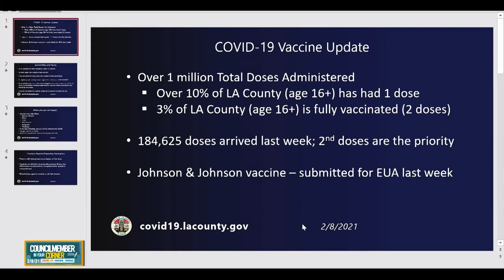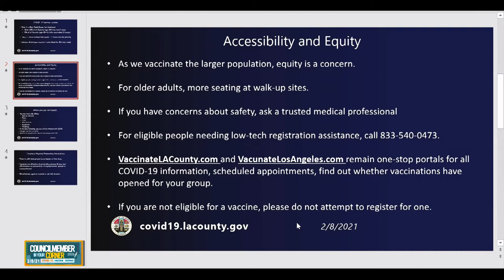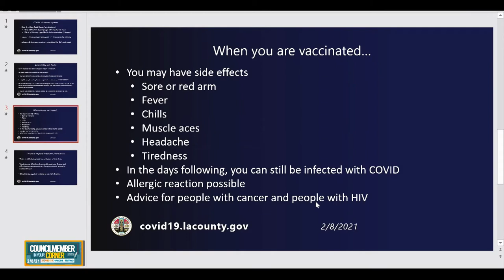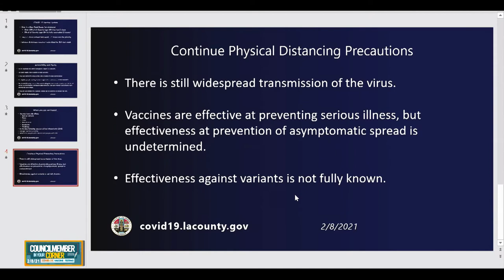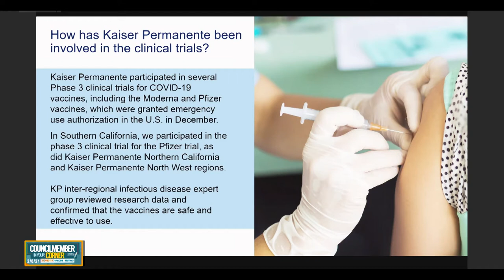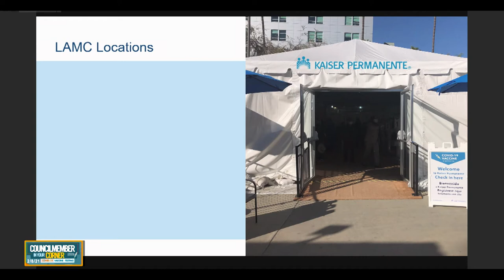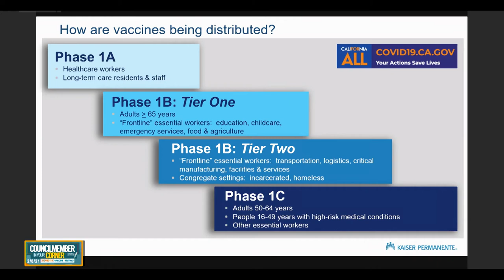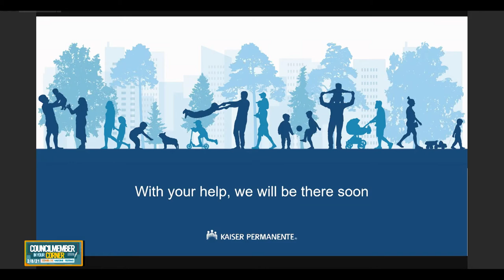Councilmember In Your Corner: COVID-19 Vaccine + Testing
Councilmember Mitch O'Farrell and representatives from the LA County Department of Public Health, LAFD and Kaiser Permanente "Thrive," are set to deliver news and answer your questions about vaccines and COVID-19 testing in the 13th District.